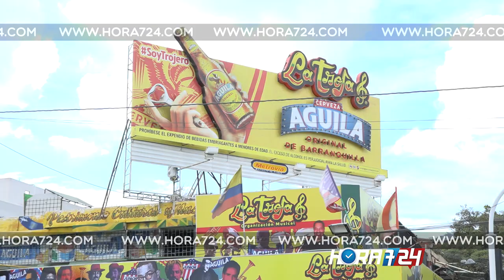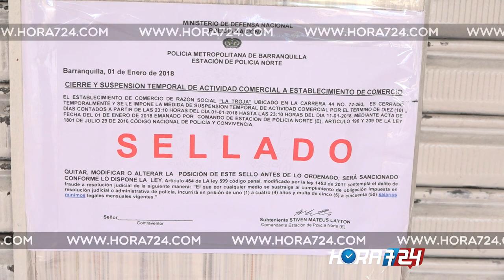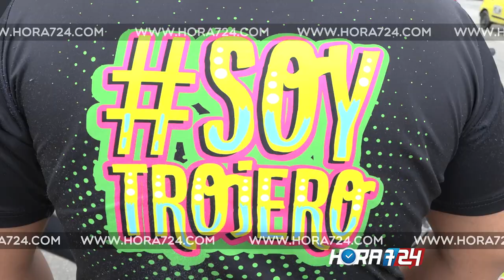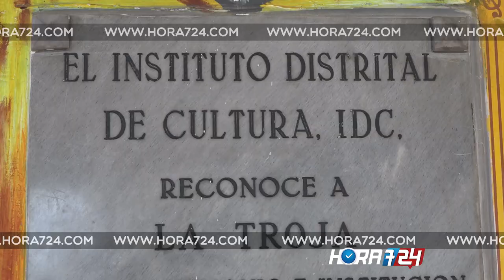“Malo ese Código de Policía en manos de unos atarbanes”, dice dueño de La Troja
Molesto por una decisión que considera arbitraria, el propietario de la organización musical La Troja, Edwin ‘Guayacán’ Madera, se fue lanza en ristre contra el brigadier general Mariano Botero Coy, comandante de la Policía Metropolitana de Barranquilla, de quien dijo le “tiene montada una persecución”.